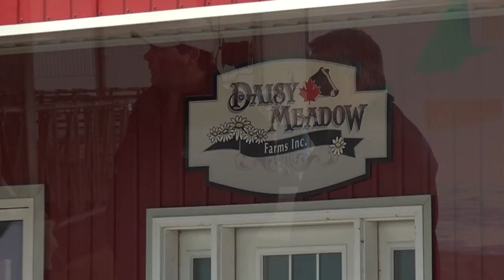Masterfeeds Customer Profile - Daisy Meadow Farms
Daisy Meadow Farms talks about their experience with Steve from Masterfeeds.

Masterfeeds prides itself on being nutritional experts in milking robot barns.